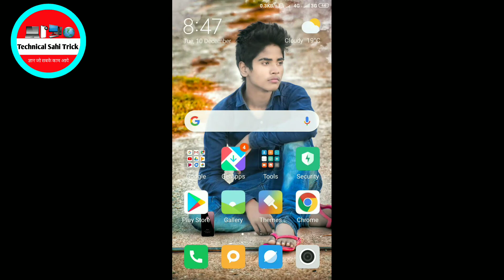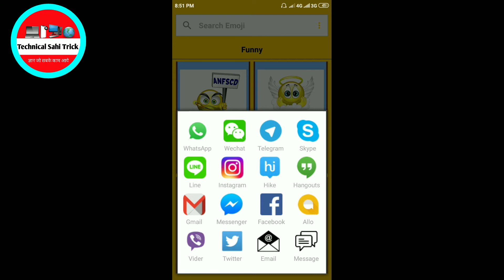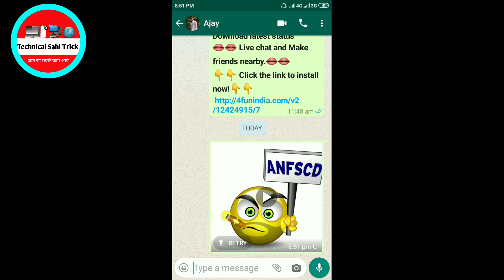Whatsapp Me बोलने वाला Emoji कैसे भेजे!How to Make Speak Emoji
New trick Whatsapp